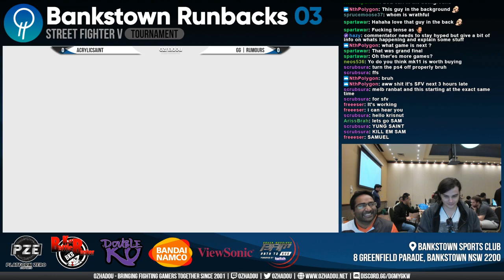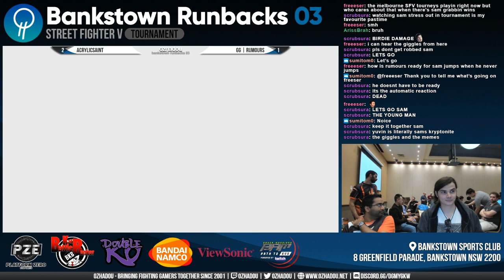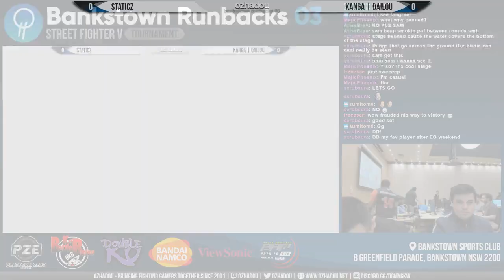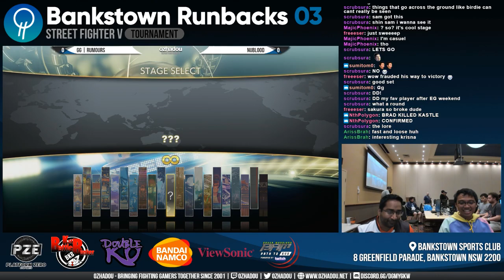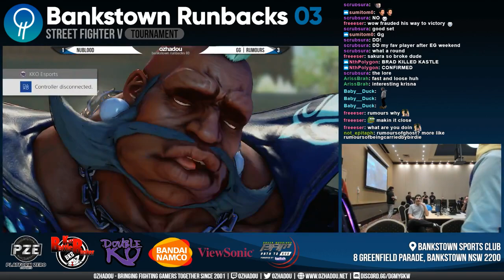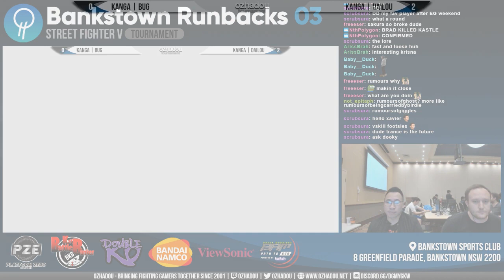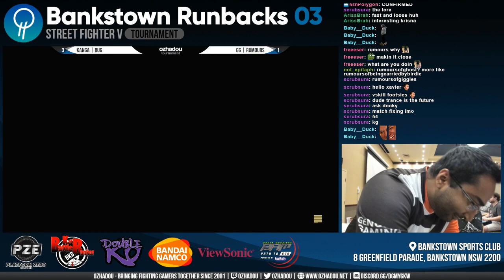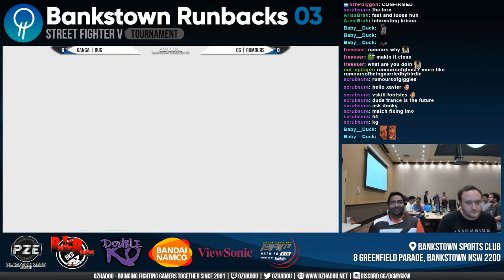Street Fighter V Arcade Edition - Bankstown Runbacks #03